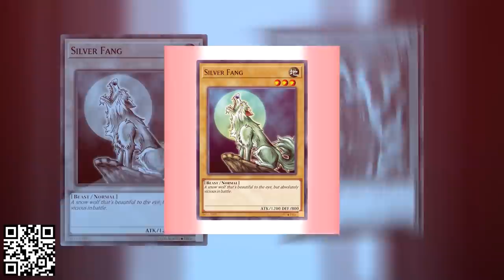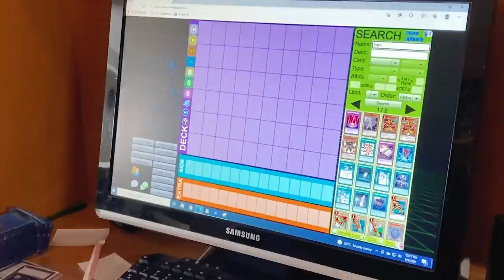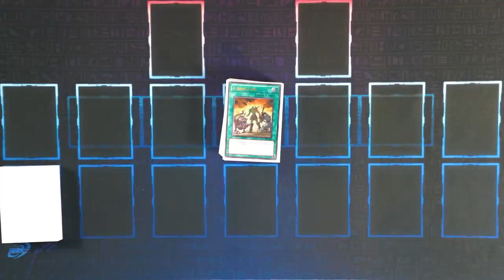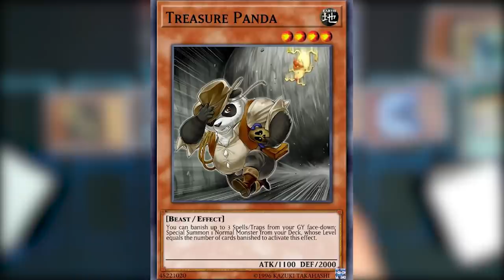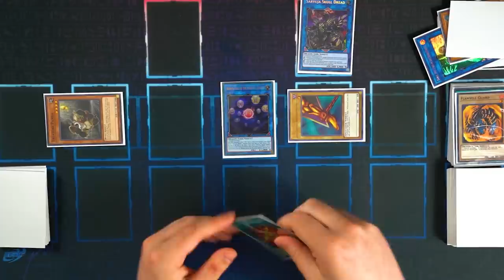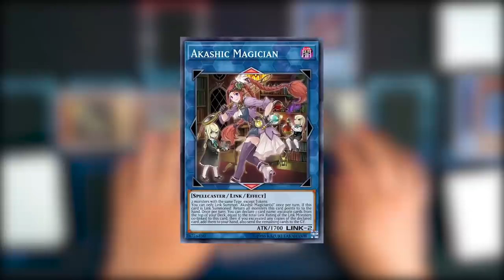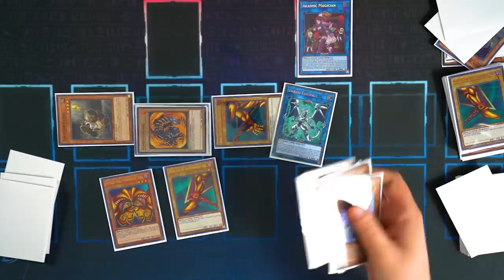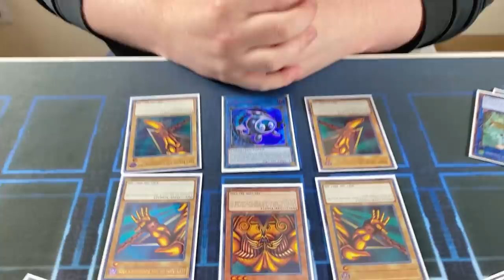This ICONIC Yu-Gi-Oh Card Is IMPOSSIBLE To Summon - Can We Do It With JUST 1 Card? (1 Card Exodia)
Install Raid for Free ✅ IOS/ANDROID/PC and get a special starter pack 💥 Available only for the next 30 days

@ teamsamuraix1